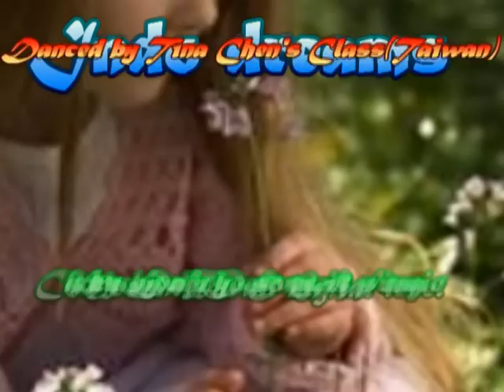Indo dreams-- Line Dance( dj Dan & Winnie)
Choreographed by dj Dan & Winnie.(April 2011)
64 counts 2 wall beginner/intermediate line dance
Music:Indo Dreams by Danny Everett. Album: Indo Dreams, (123bpm)
Danced By Tina Chen's & class(Taiwan)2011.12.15